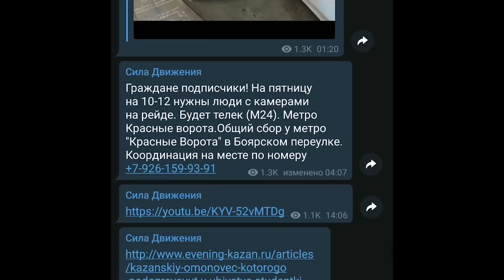Спецоперация есть, а документов нет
Друзья, номер карты СБЕР для поддержки Яна и Александра ИЗМЕНИЛСЯ! Вместо 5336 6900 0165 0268 - НОВАЯ карта: 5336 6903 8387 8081. Получатель тот же - Андрей Ф. Спасибо за поддержку! Спецоперация есть, а документов нет
Контактные телефоны: 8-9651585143 и 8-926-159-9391